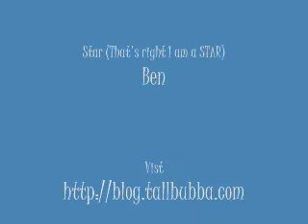My First Vlog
Yes i am that much of a dork. I did a vlog. Look at me now. First step vlog, next step total youtube domination. maybe, kinda, okay shut up.

for all of my rantings and raving... Oh yeah, and hot pictures from around the blogosphere